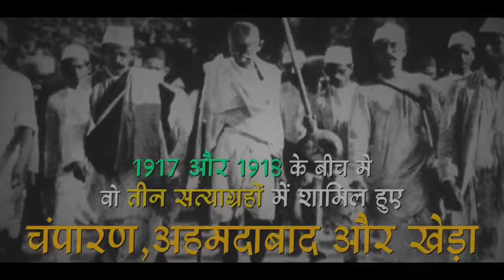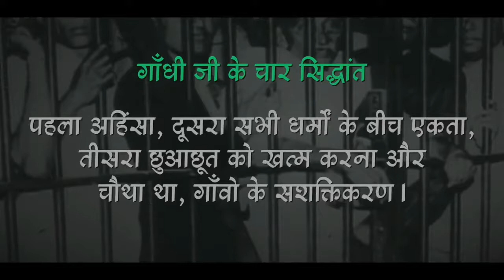Youth Congress स्वतंत्रता दिवस के अवसर पर आइए देखें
स्वतंत्रता दिवस के अवसर पर आइए देखें कि हमें आजादी कैसे मिली थी।…